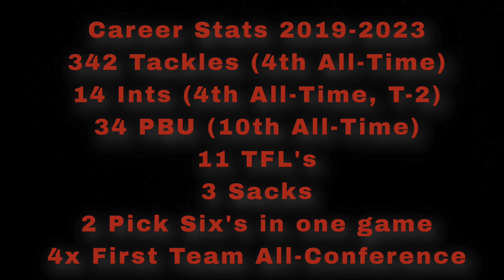Ron Carroll Jr SXU Senior Year Highlights